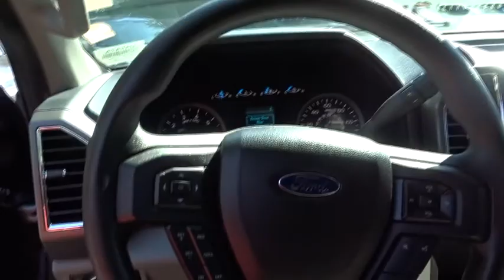2016 Ford F-150 Atlanta, Marietta, Decatur, Johns Creek, Alpharetta, GA U4547A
Magnetic Metallic Used 2016 Ford F-150 available in Atlanta, Georgia at Hennessy Ford. Servicing the Marietta, Decatur, Johns Creek, Alpharetta, GA area.

Hennessy Ford
5675 Peachtree Industrial Blvd